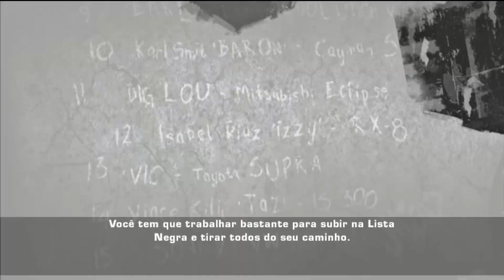NEED FOR SPEED: MOST WANTED - O INÍCIO ÉPICO DA SÉRIE!!!